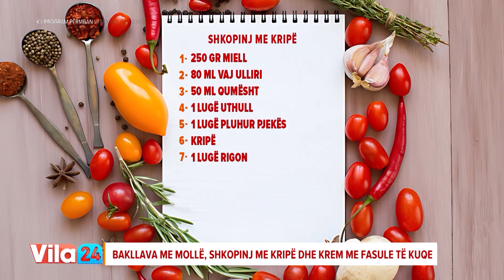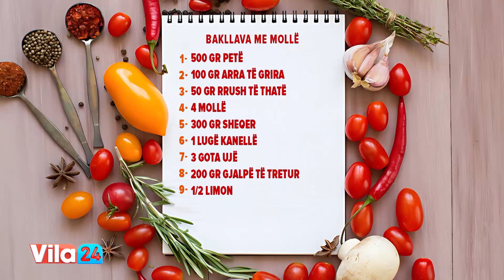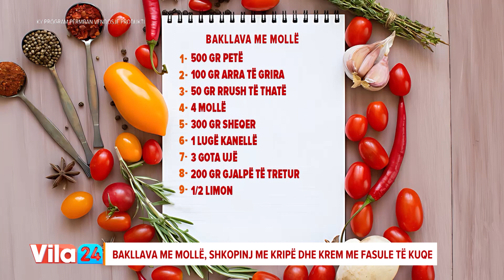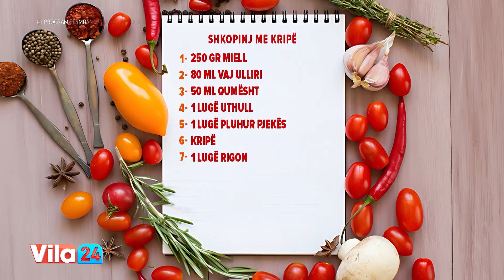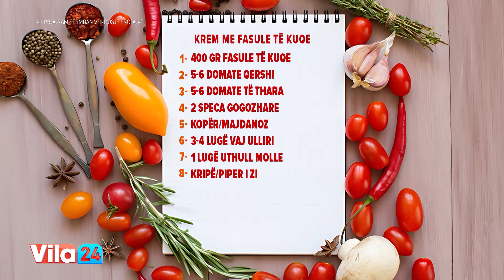Krem me fasule të kuqe / Shkopinj me kripë / Bakllava me mollë (Receta Neranxi)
Krem me fasule të kuqe

400 gr fasule të kuqe
5-6 domate qershi
5-6 domate të thara
2 speca gogozhare
Kopër/Majdanoz
3-4 lugë vaj ulliri
1 lugë uthull molle

Shkopinj me kripë

250 gr miell
80 ml vaj ulliri
50 ml qumësht
1 lugë uthull
1 lugë pluhur pjekës
Kripë
1 lugë rigon

Bakllava me mollë

500 gr petë
100 gr arra të grira
50 gr rrush të thatë
4 mollë
300 gr sheqer
1 lugë kanellë
3 gota ujë
200 gr gjalpë të tretur
1/2 limon